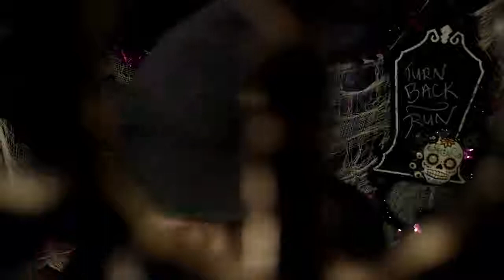ASMR HALLOWEEN WHISPER | roleplay female - Part 2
ASMR artist: ASMR Alysaa
Language: English

The original video has been cut in more parties, this is the second part.